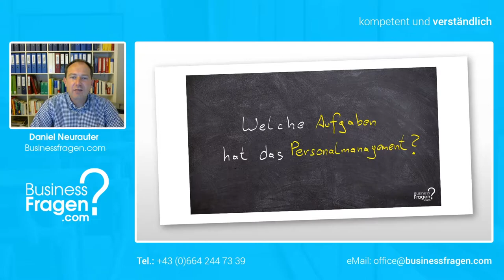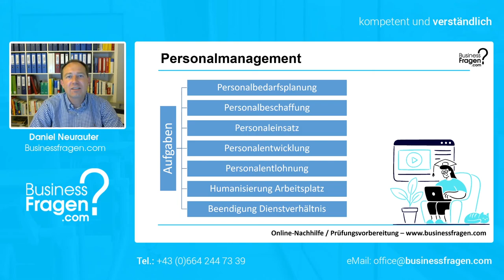Personalmanagement Aufgaben - Personalmanagement BWL - Einfach erklärt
Die Aufgaben des Personalmanagement sind vielfältiger Natur und umfassen 7 Hauptaufgaben. Welche Aufgaben das sind und was darunter verstanden wird, erlernen Sie in diesem Video.